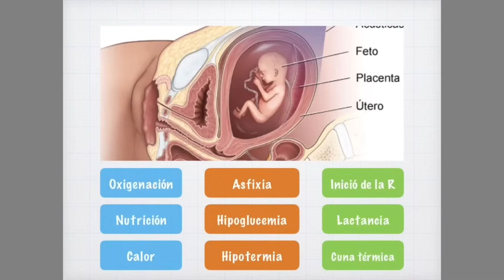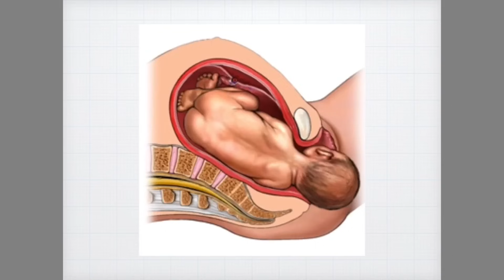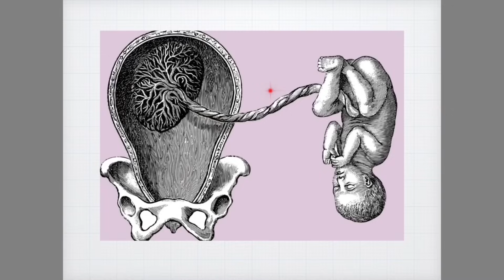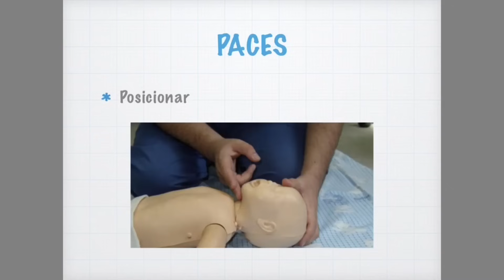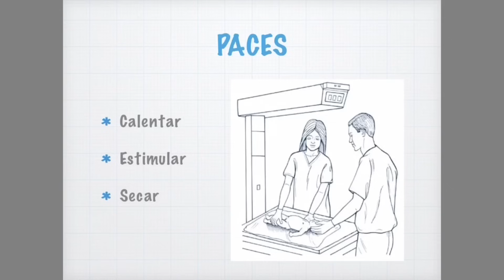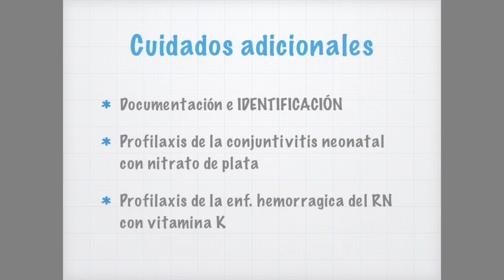Atención inicial del Recién Nacido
En este video revisamos en teoría y en práctica cómo se recibe al recién nacido en el hospital, este tema se debe reforzar con reanimación neonatal que será tema de otra ocasión